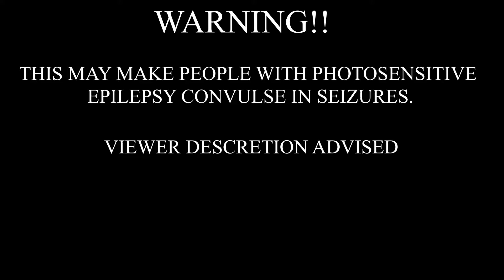Bones - Okay,ButThisIsTheLastTime (Bass Boosted)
These beautiful visuals were made by the one and only Amaztastic with some edits from WolfireSounds!

TAGS!